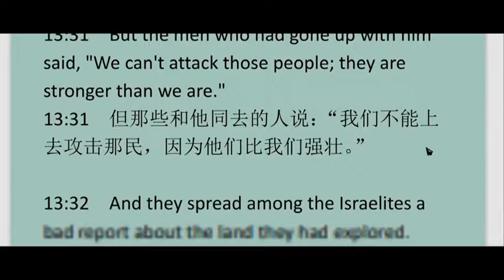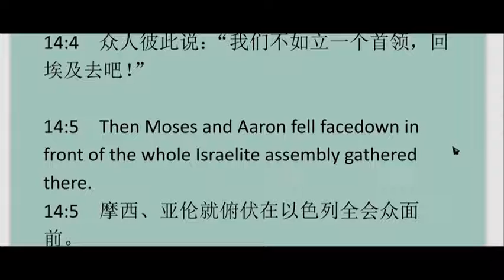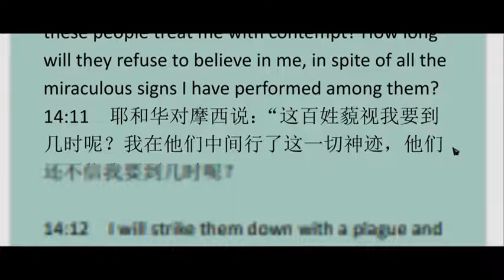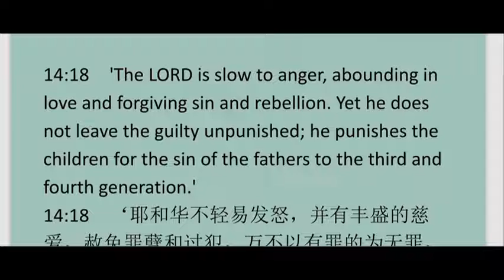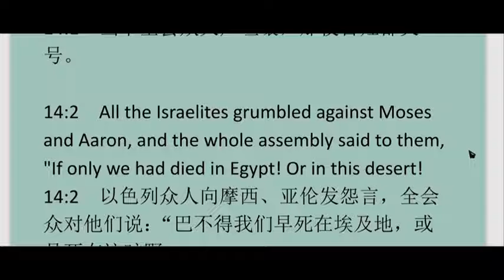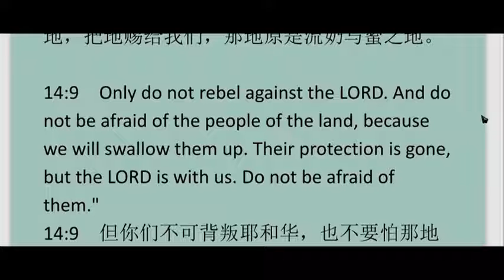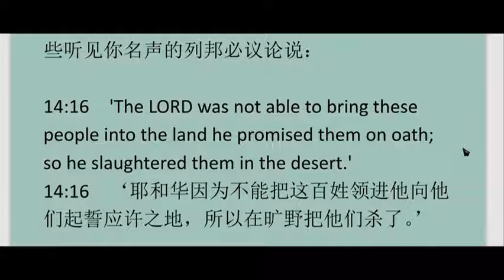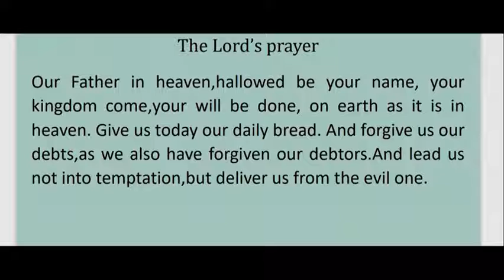Numbers13 民数记第13 章 英文领读 及 英文见证配同声翻译